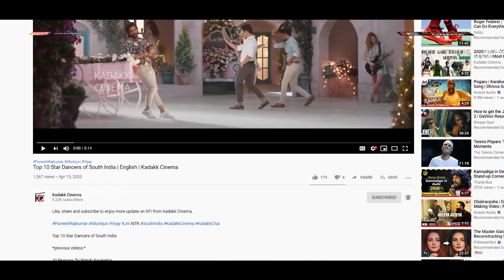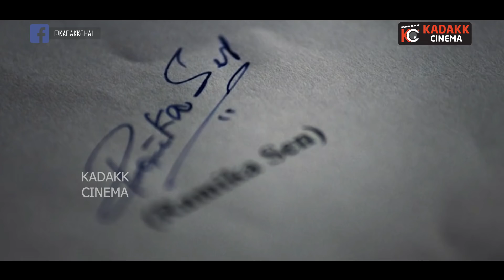10 Reasons to Watch KGF2 | KGF2 ನಾವ್ ಯಾಕ್ ನೋಡ್ಬೇಕು?? | Yash | Kadakk Cinema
*previous videos:*